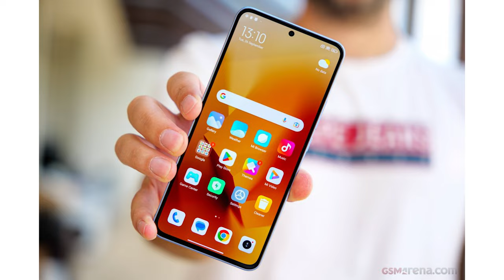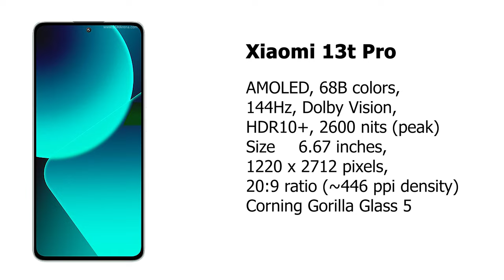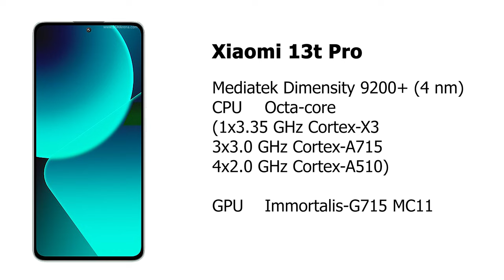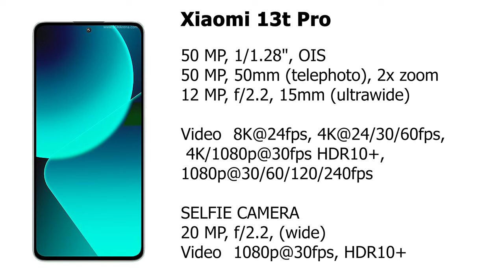iPhone vs. Xiaomi: أفضل جهاز للشراء؟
مين أفضل
تشتري شاومي حديث
او تشتري آيفون عمره 3 سنوات
مقارنة سريعة بين هاتف شاومي 13 تي برو
وهاتف آيفون 12 برو ماكس
شو أشتري